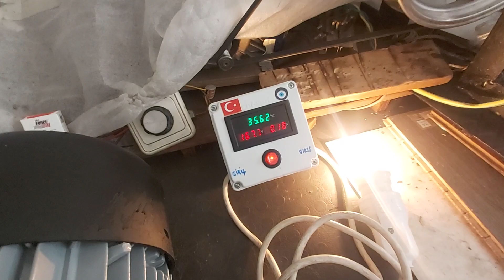2kW 220v 500rpm Magnet Alternatör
2kW 220v 500rpm Magnet Alternatör

Su türbini veya orojelerinizde kullanabilirsiniz. 500-600 devir arası 220-230 v enerji alırsınız